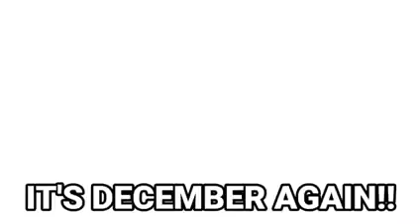Its december again